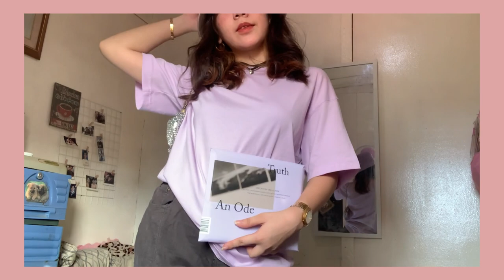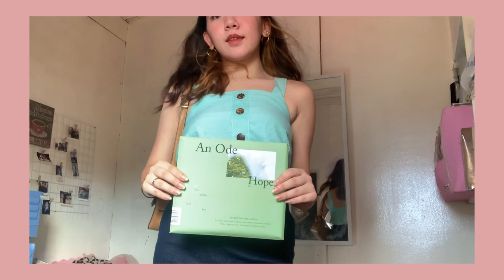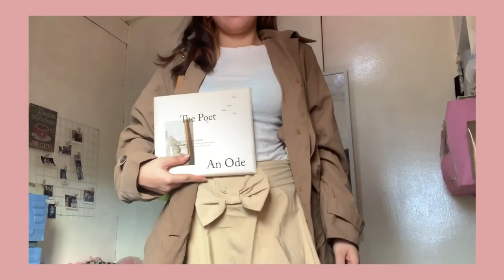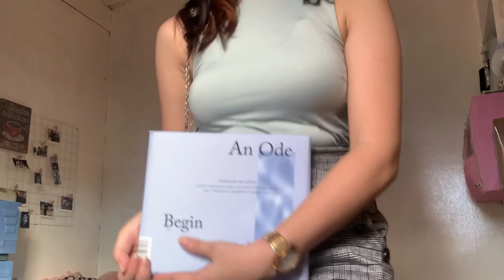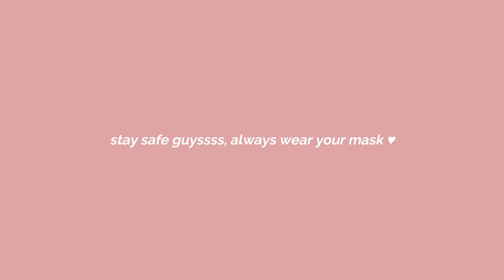seventeen: an ode album-inspired ootd ☁️💎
hiiii bb's ☺️ finally back with another video! and for today's video, i will be showing you guys a set of ootd's that was inspired by seventeen's an ode albums 💕

say hi! :)